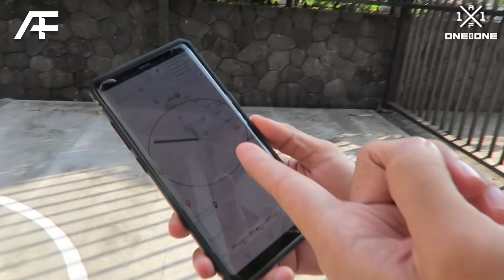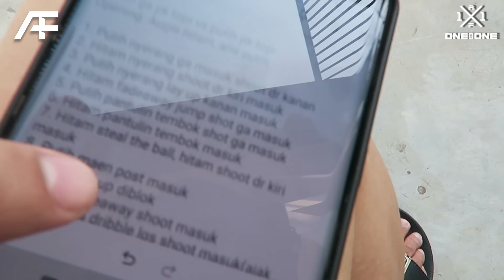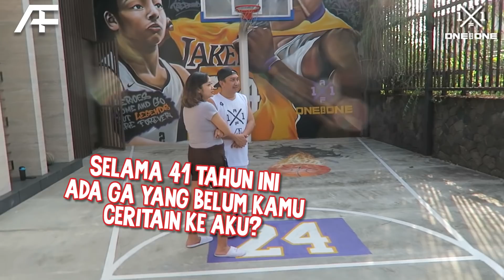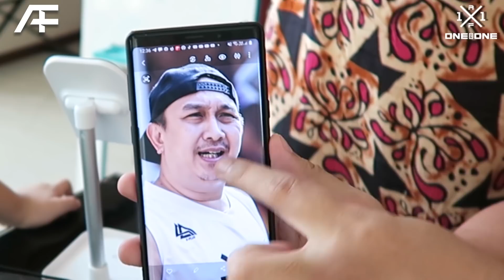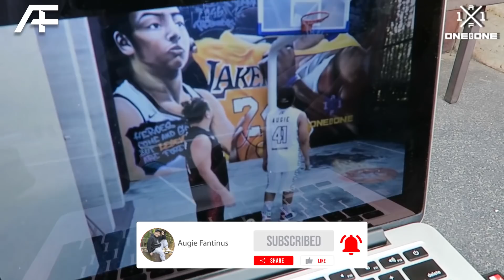Ternyata Augie kembar! Beneran bohongnya 😂😂 (Behind the scene special 41)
Ingin buat berbeda di ulang tahun yang ke 41, hayoo siapa ngira augie ada kembaran ???😆😂